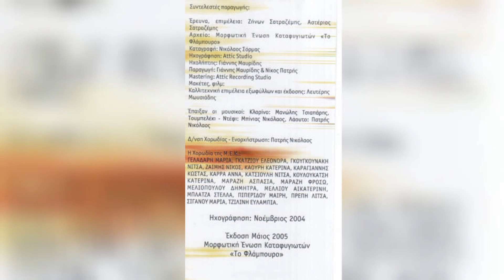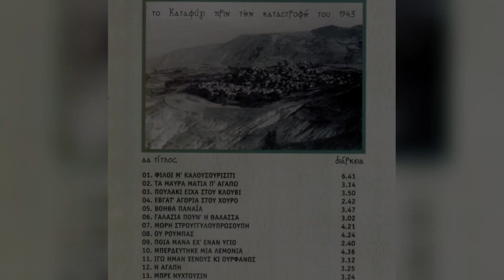Ου Ρούμπας - Μορφωτική Ένωση Καταφιγιωτών Κατερίνης '' Το φλάμπουρο ''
Έρευνα επιμέλεια: Ζήνων Σατραζέμης / Αστέριος Σατραζέμης
Αρχείο: Μορφωτική Ένωση Καταφιγιωτών Κατερίνης '' Το φλάμπουρο ‘'
Καταγραφή: Νικόλαος Σόρμας
Μακέτες / Φιλμ / Καλλιτεχνική επιμέλεια εξωφύλλων και έκδοσης: Λευτέρης Μωϋσιάδης
Ηχογράφηση: Attic Studio
Ηχολήπτης: Γιάννης Μαυρίδης
Mastering: Attic Recording Studio
Παραγωγή: Νίκος Πατρής

Έπαιξαν οι μουσικοί:

Κλαρίνο: Μανώλης Τσιαπάρης
Τουμπελέκι / Ντέφι: Νίκος Μπίνιας
Λαούτο: Νίκος Πατρής

Διεύθυνση χορωδίας / Ενορχήστρωση: Νίκος Πατρής

Η Χορωδία της Μ.Ε.Κ

Γελαδάρη Μαρία, Γκάτζιου Ελεονώρα, Γκουγκουνάκη Νίτσα, Ζαΐμης Νίκος, Καούρη Κατερίνα, Καραγιάννης Κώστας, Άννα Καρρά, Κατσιούλη Νίτσα, Κουλουκάτση Κατερίνα, Μαράζη Φρόσω, Μαράζι Ασπασία, Μελιοπούλου Δήμητρα, Μέλλιου Αικατερίνη, Μπλάτζα Στέλλα, Πιπερίδου Μαίρη, Πρέπη Λίτσα, Σιγανού Μαρία, Τζιλίνη Ευλαμπία

Ηχογράφηση: Νοέμβριος 2004
Έκδοση: Μάιος 2005